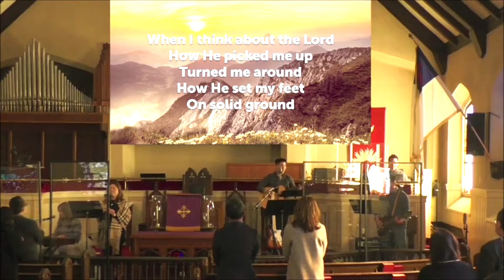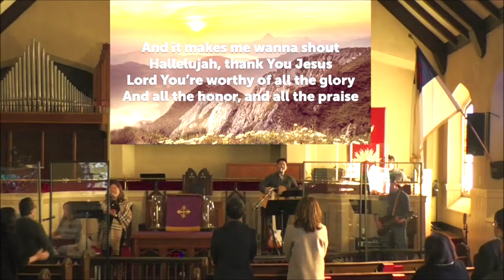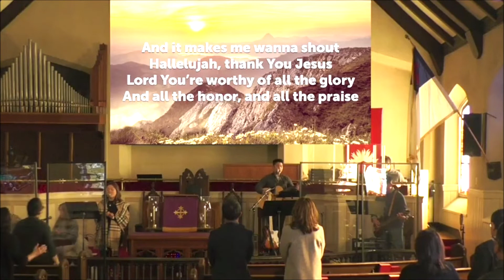'When I think about the Lord' by Kevin Chang